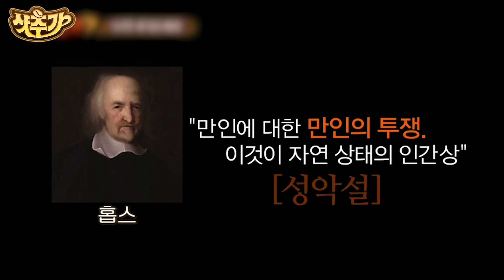[샷추가] 인간의 본성은 선할까 악할까? 박수갈채 나온 이수근의 성악설 VS 조카 사진까지 등장한 조규현의 성선설 | 신서유기7 Diggle | CJ ENM 191025 방송